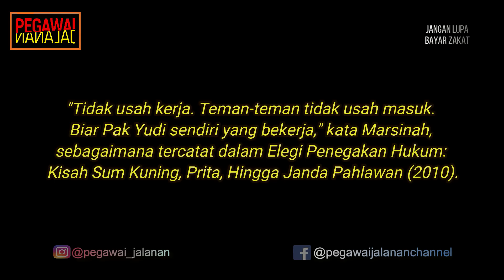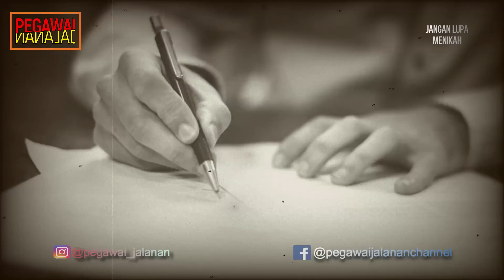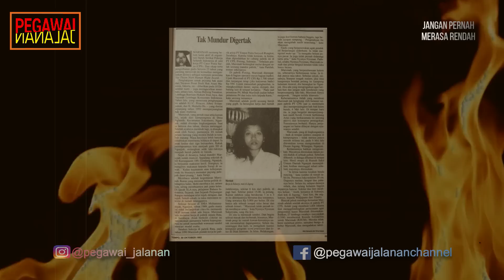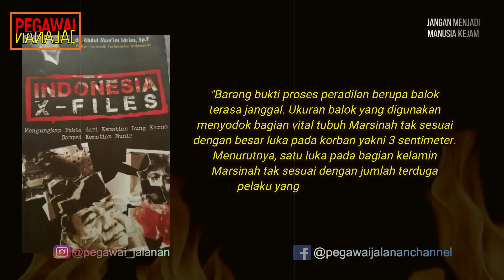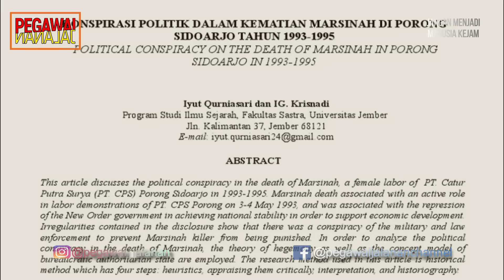SANGAT MENGERIKAN!!! PENYEBAB K3MATI4NNYA TERBONGKAR!!!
Marsinah lahir pada 10 April 1969, ia adalah seorang aktivis dan buruh pabrik pada masa Orde Baru. Marsinah adalah anak kedua dari tiga bersaudara yang semuanya perempuan, kakaknya bernama Marsini dan adiknya bernama Wijiati. Dia lahir dari pasangan Astin dan Sumini di desa Nglundo, Kecamatan Sukomoro, Kabupaten Nganjuk. Cita-citanya untuk melanjutkan ke perguruan tinggi harus kandas karena terbentur biaya.  Marsinah lalu menjadi seorang buruh perempuan yang bekerja pada PT Catur Putra Surya (CPS), pabrik pembuat jam di Porong, Sidoarjo, Jawa Timur. ­ Di lingkungan perusahaan di mana dia bekerja, Marsinah merupakan aktivis, ia merupakan buruh wanita yang vokal dalam membela rekan-rekannya sesama buruh, yang kerap diperlakukan tidak adil oleh pihak pimpinan perusahaan.

Sumber Referensi :

inibaru.id

tirto.id